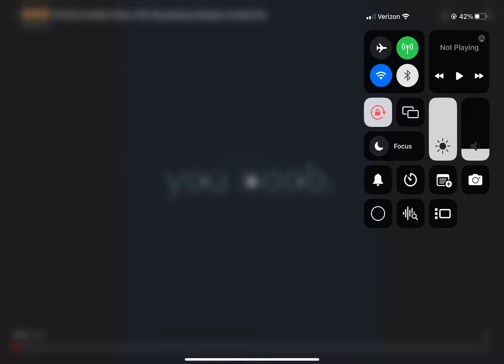GUIDING LIGHT LOVES WHOPPER SONG